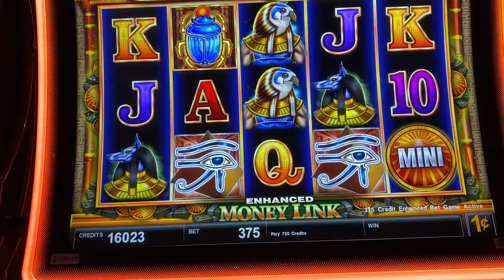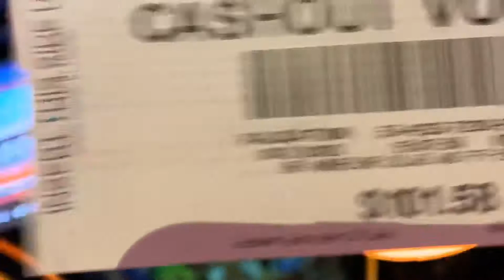Money link Game at River Rock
If you want to see jackpots keep watching my videos. I am a Slot Hustler!
I win some and I lose some and I get some dam big Hand pays! I'm not new at playing slots, but new to recording and having a channel.
I will post new videos weekly with exciting wins & loses